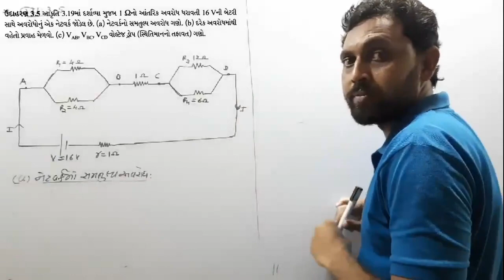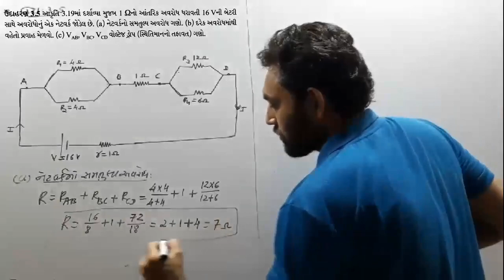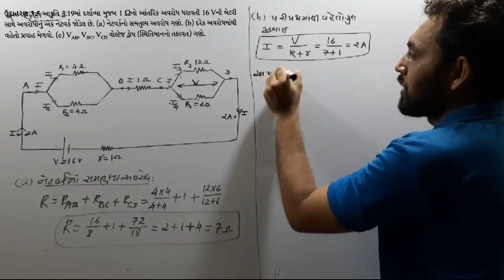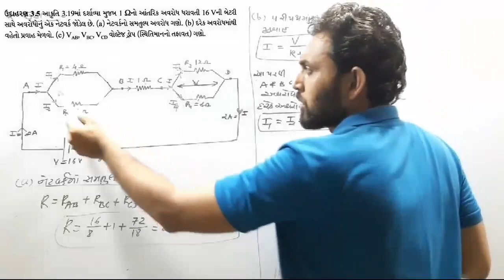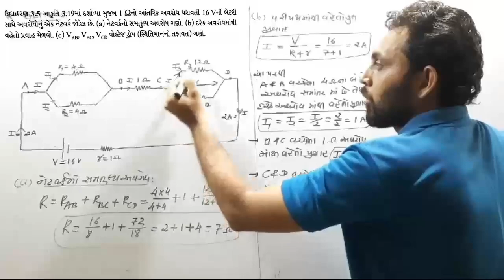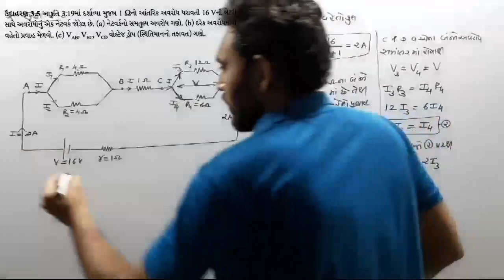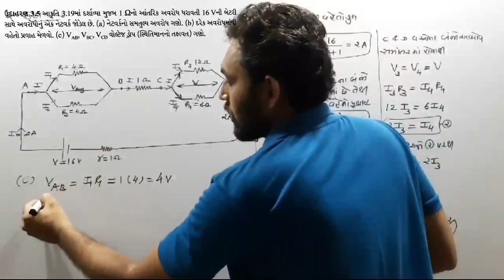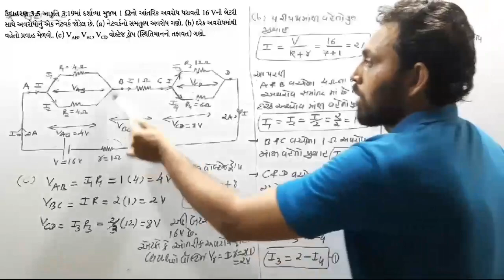ILLUSTRATION 3.5 IN GUJARATI | CLASS 12 PHYSICS NCERT | CH 3 CURRENT ELECTRICITY | JEE-NEET | GUJCET